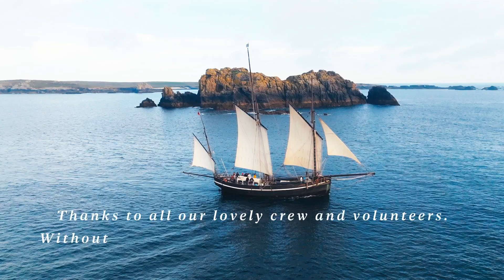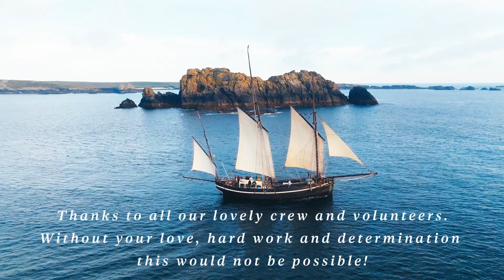Grayhound refit 2024 in Douarnenez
video: @matteobaratella